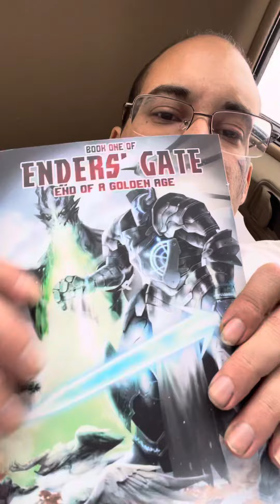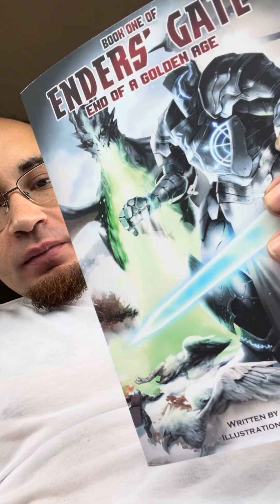The first book I ever wrote is finally in print (aka kasper knight)